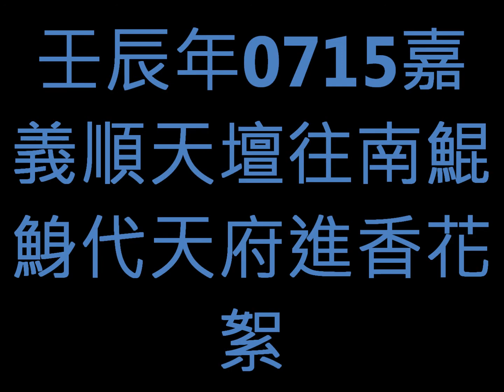壬辰年0715嘉邑順天壇往南鯤鯓代天府進香